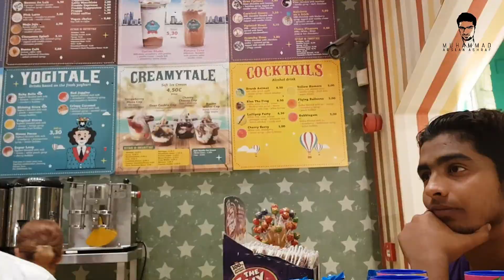BUBBLE TEA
DRINKING BUBBLE TEA FOR THE FIRST TIME

And a very Independence Day Pakistan